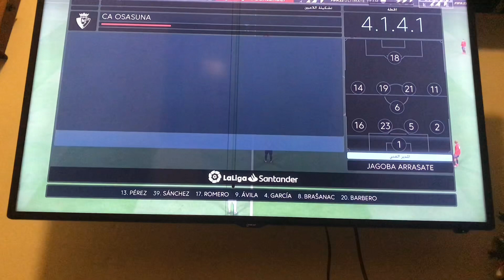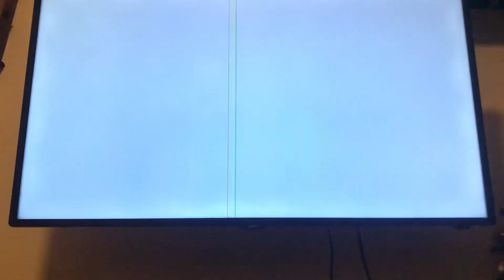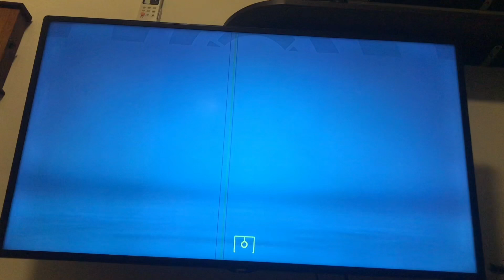Is nace video fifi22